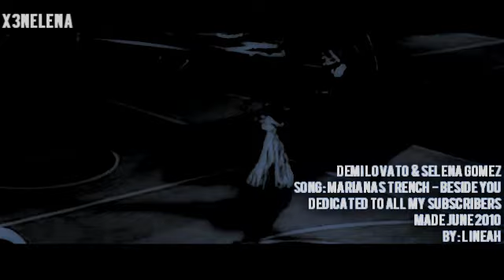SELENA&DEMI ■ Nobody Will Break You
So this is kinda my "forgive me for not uploading any videos" video. I've been working on this video for about 6 hours now and i kinda like the outcome of it(:
I was listening to this song and it screamed Delena's name, so i decided to make this video.

You can make up your own story, but i made this video to show Rosie's and carters friendship throughout PPP.

God I miss Demi and Selena =( hope they reunite soon!

All info is in the video. Enjoy!